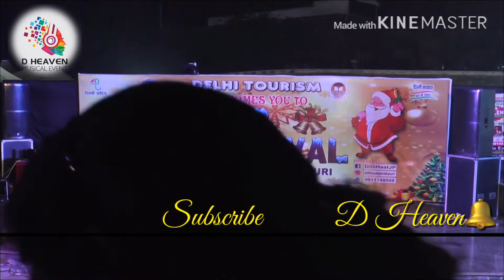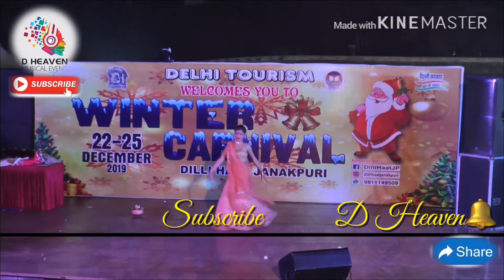Baby Girl Ghoomar Performance | Padmaavat Movie | D Heaven Events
Hay  guys!

I am back with one another beautiful performance on this amazing song padmavat ghoomar dance I really enjoyed this track I hope you will also enjoy this one too so if you like please LIKE,SHARE,COMMENT and SUBSCRIBE our youtube channel.

D Heaven Musical Event
All Musical Events Organiser